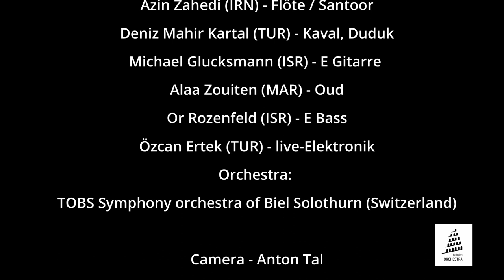Trailer - Echoes of Mediterranean Babylon ORCHESTRA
Trailer - Echoes of Mediterranean

“Echoes of Mediterranean” is a project by Babylon ORCHESTRA which presents love songs, ballads, personal stories and newly written vocal pieces based on texts by authors who lived in the countries around the Mediterranean or have a relationship to it.

Basma Jabr - soloist
Deniz Mahir Kartal - Kaval
Naghib Shanbehzadeh - percussion

Next Concerts:

13/05/2023
Ludwigsburger Schloss Festspiele

21/05/2023
Kunstfestspiele Hannover

gefördert durch Neustart Kultur / Deutscher Musikrat